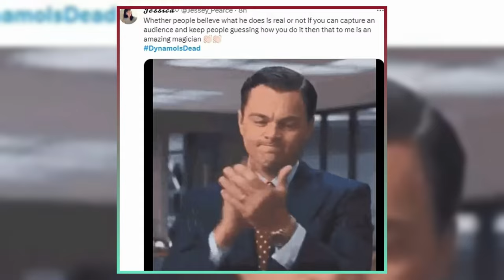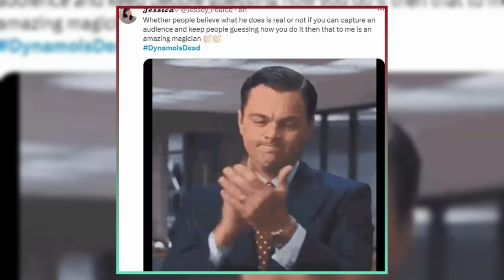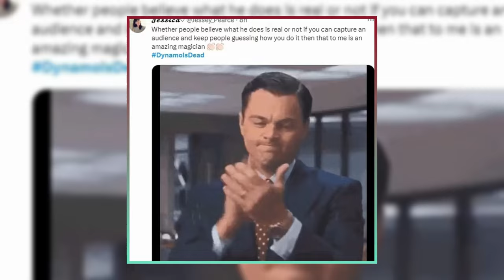Watch Dynamo Perform His Most Dangerous Stunt Ever: Live Burial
Dynamo, the legendary magician, is back with a bang. In his one-off show on Sky, Dynamo Is Dead, he attempts one of the most dangerous stunts in history: being buried alive under five tonnes of soil live on air. Will he make it out alive or will this be his final act?

Watch as Dynamo lies in an empty grave and waits for the soil to cover him. See how he tries to escape from his underground prison before the clock runs out. Hear his thoughts and feelings as he faces his biggest challenge ever.

Dynamo Is Dead is not only a thrilling spectacle, but also a personal journey for the 40-year-old magician, who has been battling a chronic illness since 2017. He reveals why he chose this stunt, what it means to him, and how it will change his life.

Don’t miss this incredible show, where Dynamo pushes the boundaries of magic and survival. Witness the ultimate test of courage and skill, as Dynamo proves that nothing is impossible. Dynamo Is Dead, only on Sky.